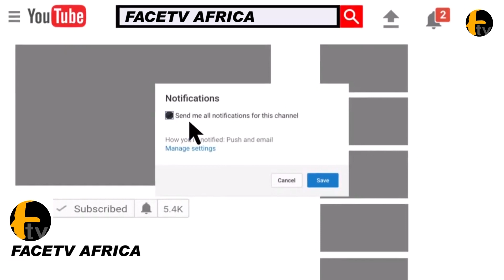MONEY RAIN ON OLUWO OF IWO AS HE DANCES AT HIS 7YEARS ON THRONE PARTY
MONEY RAIN ON OLUWO OF IWO AS HE DANCES AT HIS 7YEARS ON THRONE PARTY Facetv Africa and Music face: Real Indigenous Nigerian Music. We profile top performance, top rated Nigerian musicians, legends, events, video musicals and we dish them out to you from a Nigerian point of view.